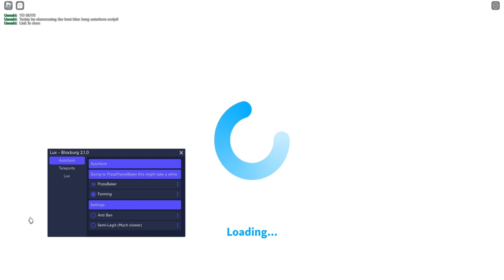[FREE 🤑] The *BEST* Bloxburg Script 🏡 | Autofarm, $10M+ AN HOUR!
Today I showcased the best bloxburg script! With this script you can make over $10M an hour without getting banned!

- Timestamps -
0:00 Preview
0:06 Intro
0:15 Showcase
5:50 Outro